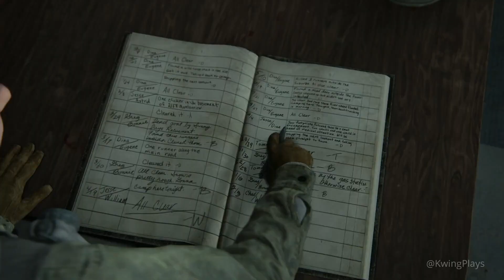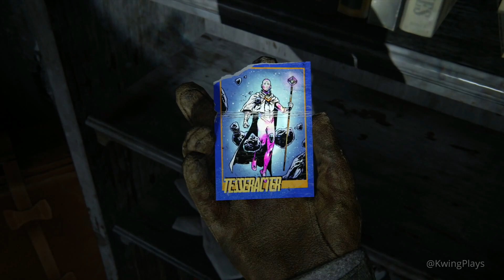The Last of Us Part II | 04 Patrol Part 1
Five years after the events of The Last of Us, Ellie embarks on another journey through a post-apocalyptic America on a mission of vengeance against a mysterious militia.

Join Ellie and her companions in their journey and see how it unfolds.

Enjoy watching! Happy gaming!